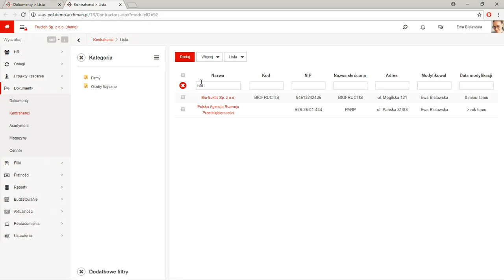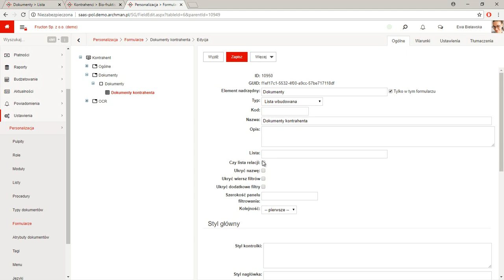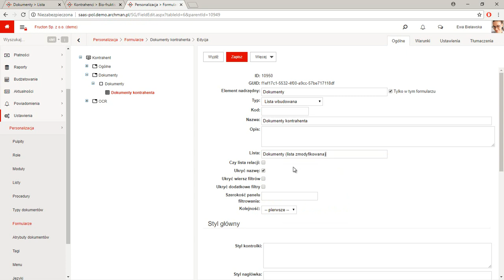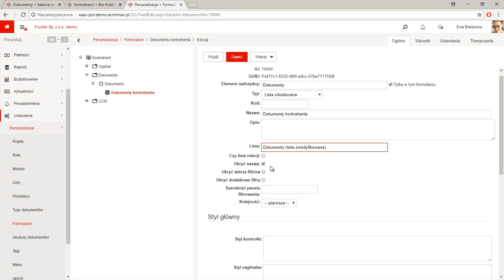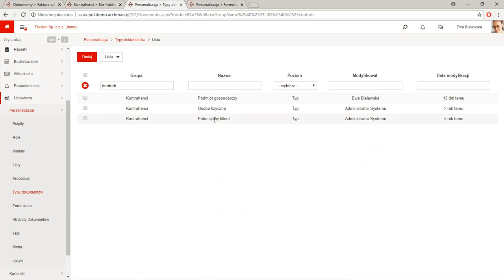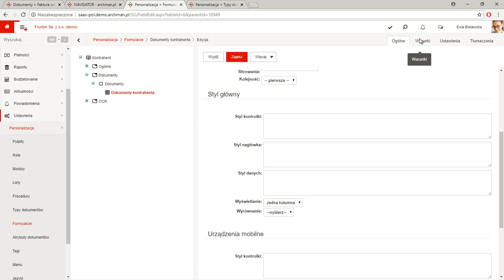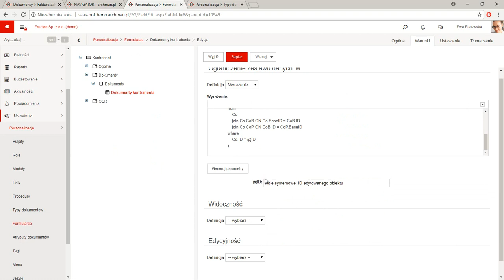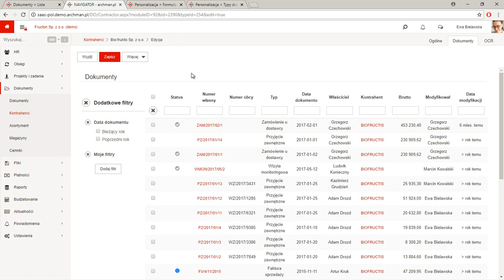Dodawanie pola typu lista wbudowana do formularza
Pola typu lista wbudowana do formularza, dodawanie i edycja.